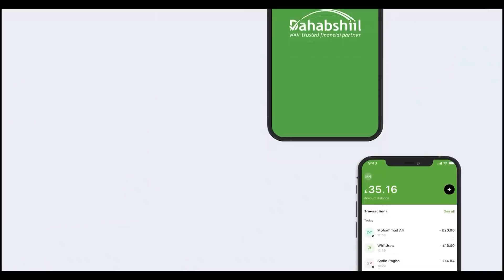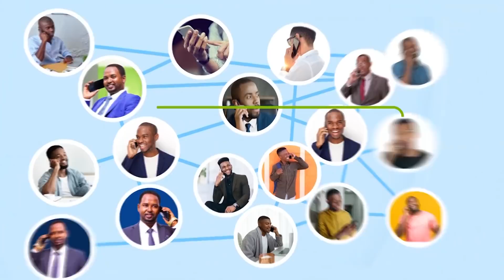Madaxweynuhu Isagaa Golaha Xukuma, Mana Jiro Gole Mucaarada" Cabdirisaaq Khaliif